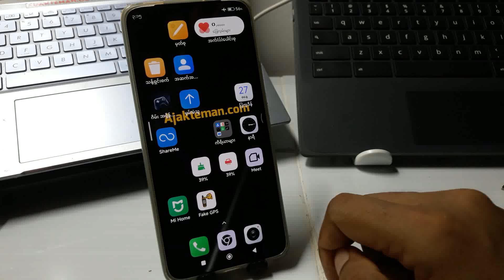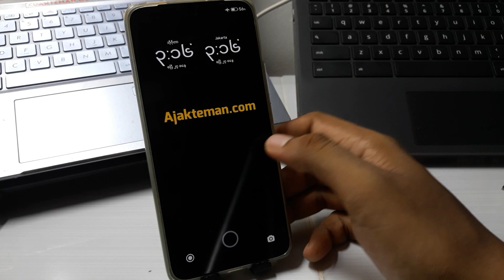XIAOMI ဆဲလ်ဖုန်းတွင် လက်ဗွေရာထည့်နည်း